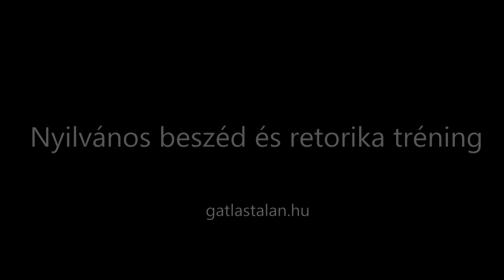195. Nyilvános beszéd és retorika tréning felkonferálása: Virág Krisztián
A felvétel Manhertz József 195. Nyilvános beszéd és retorika tréningjén készült. Minden a tréningről és sok-sok kommunikációs nyalánkságról itt